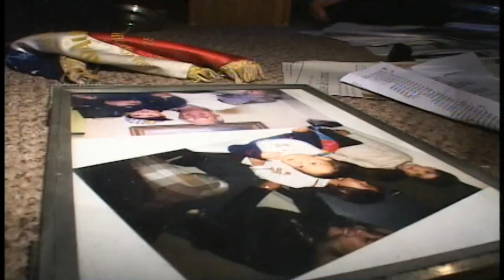Manuel Contreras es detenido en su casa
Luego de casi 10 años de espera, la Policía de Investigaciones irrumpió en la casa de Manuel Contreras para arrestarlo. En el inmueble también se encuentra su familia, quienes intentan defenderlo. Previo a esto se buscó una salida pacífica, pero ante la negativa del exdirector de la DINA, los detectives tuvieron que proceder con fuerza.